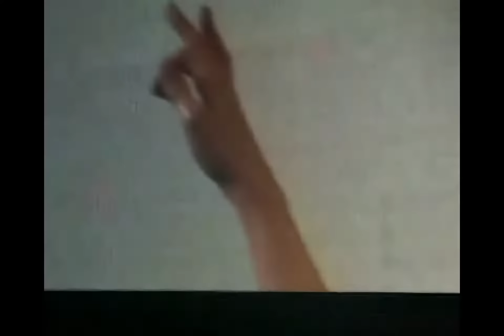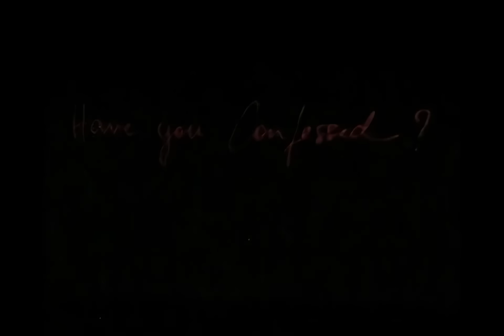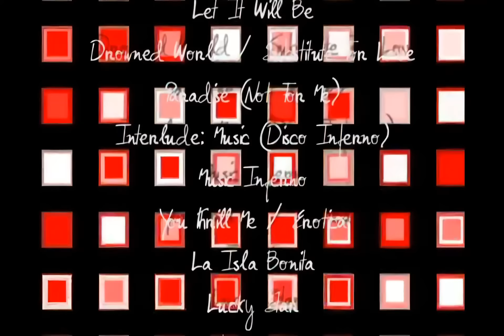Madonna | The Confessions Tour - NYC (2006, Jun 29) | HD Restored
HD Remastered from screens.

3:22 Future Lovers/I Feel Love
8:08 Get Together
13:28 Like a Virgin
17:40 Jump
26:45 Live To Tell
31:50 Forbidden Love
36:15 Isaac
43:00 Sorry
49:00 Like It Or Not
56:30 I Love New York
1:01:35 Ray Of Light
1:08:00 Let It Will Be
1:14:35 Drowned World/Substitute For Love
1:19:50 Paradise (Not For Me)
1:25:10 Music (Inferno)
1:32:15 Erotica/You Thrill Me
1:36:05 La Isla Bonita
1:41:10 Lucky Star
1:44:50 Hung Up